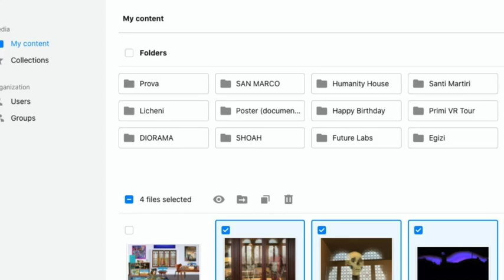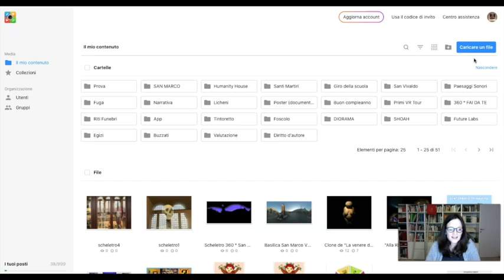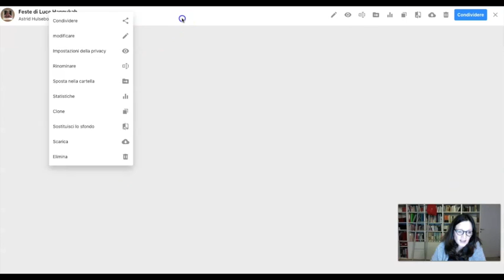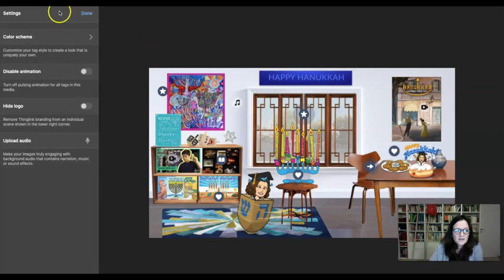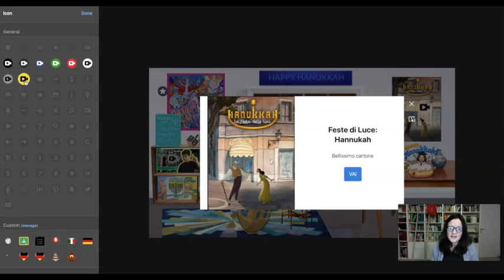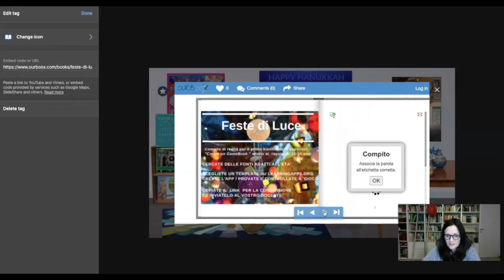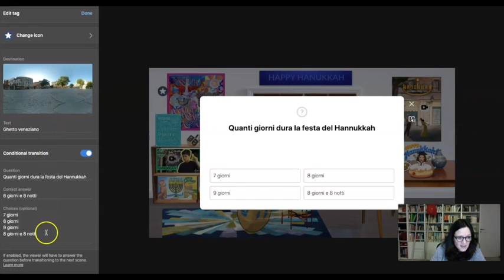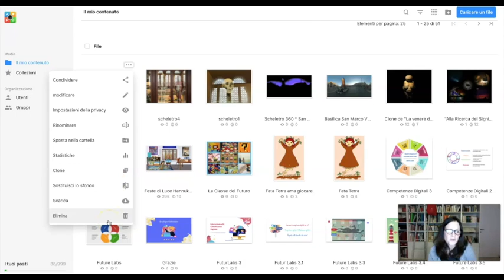Intro Saimaa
Questo video riguarda Intro Saimaa